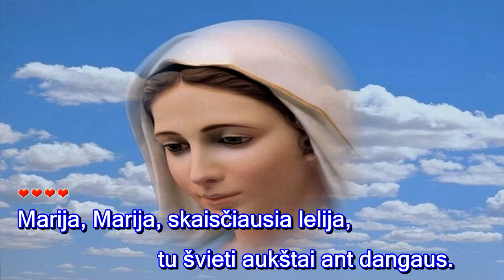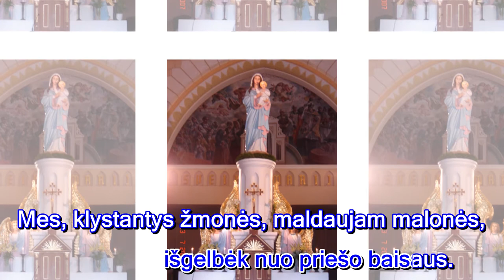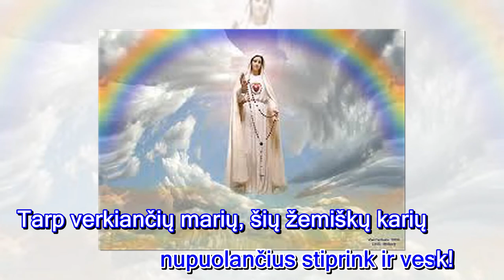Marija Marija (II var. , melodija su žodžiais - karaoke)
Giesmė: " MARIJA, MARIJA "

Palaimingo giedojimo!

Žodžiai Maironio,

muzika Česlovo Sasnausko,